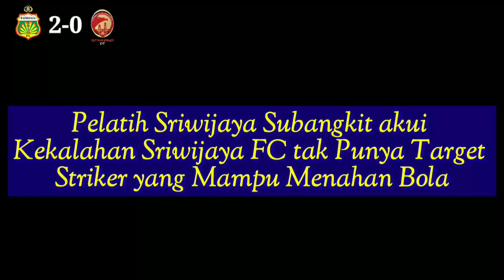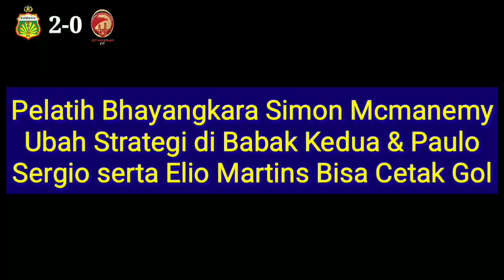Bhayangkara vs Sriwijaya FC 2 0: Simon Ungkap Rahasia Kalahkan Taktik Subangkit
Bhayangkara vs Sriwijaya FC: Babak pertama Sriwijaya FC mampu mendikte permainan Bhayangkara, tetapi tidak di babak kedua.